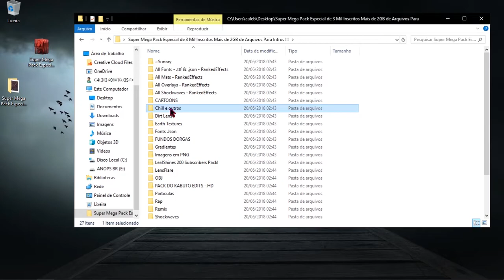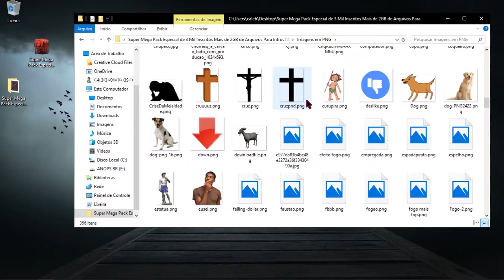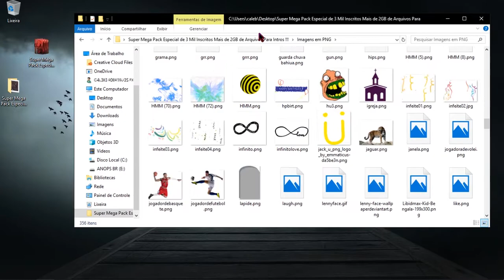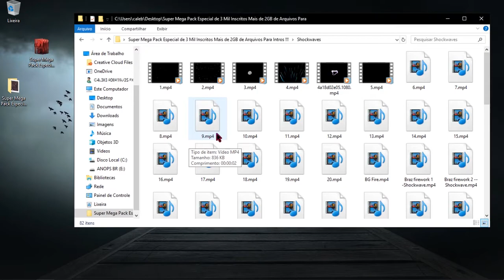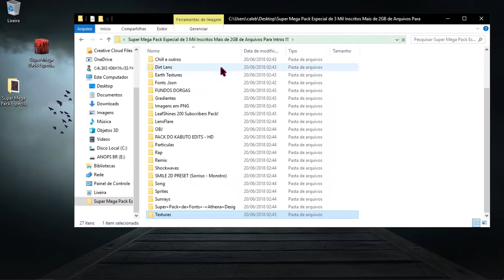😮😲SUPER MEGA PACK ESPECIAL 3000 INSCRITOS - Cartoons ,Fonts,Musicas,Particulas😱😲!!!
📌ABRA E LEIA 🔵PARA QUEM QUISER INTRO , OU PARA SABER OUTRAS COISAS , 🔵TODOS OS LINKS ABAIXO.📌

☑NOME NO SKYPE:C4L3B3 R0DR1GU3S (4M-N4T0).
📌Facebook Logo Todo Dia então lá vou respoder mais rápido.

🎵Musica de Fundo🎵:Feita Por Mim Mesmo Se Quiser Download Avisa nos Comentários.